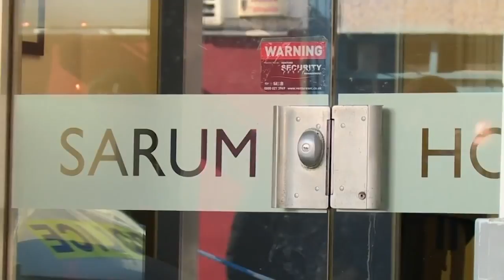Police Say Russian Ex-Spy Poisoned With Nerve Agent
March 07, 2018 - British police say a Russian ex-spy and his daughter, who are now for their lives in an English hospital, were attacked with a nerve agent in a targeted murder attempt. (March 7)